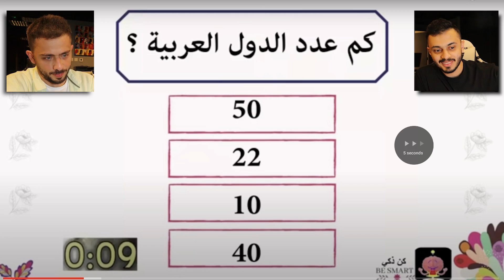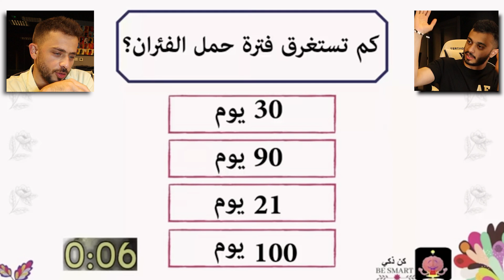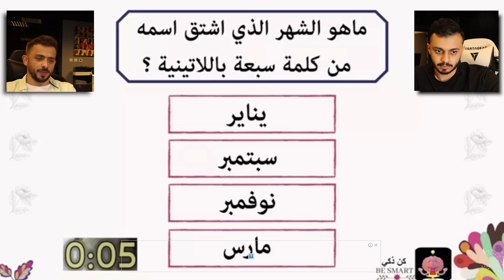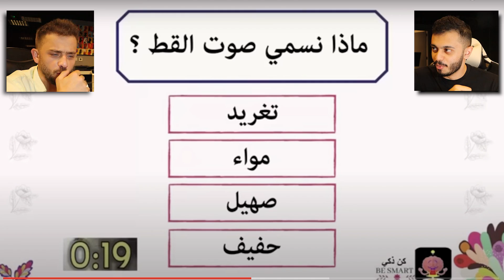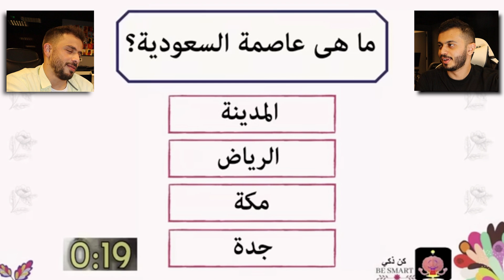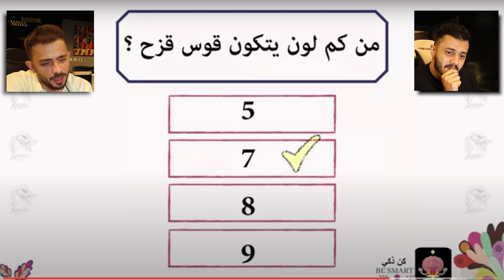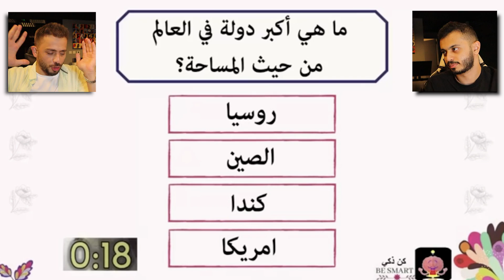تحدي الذكاء مع هنودي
وترقبو فيديو حكيت مع المتابعين بكرا